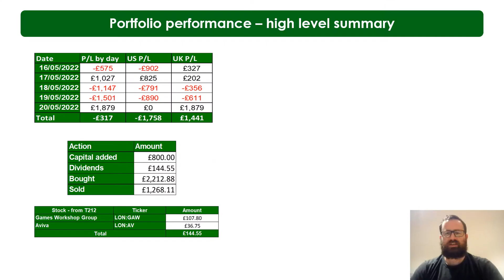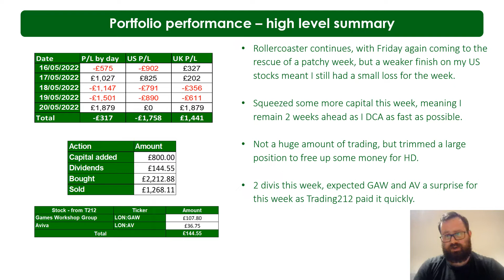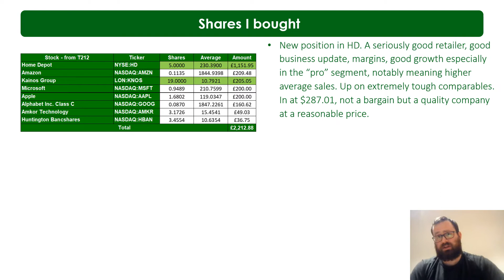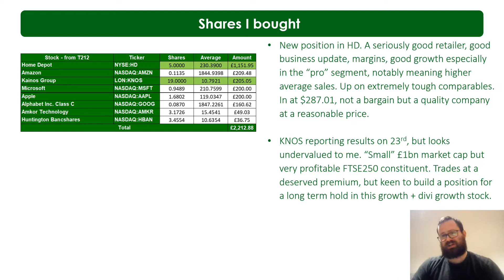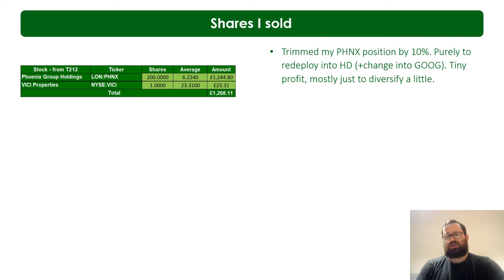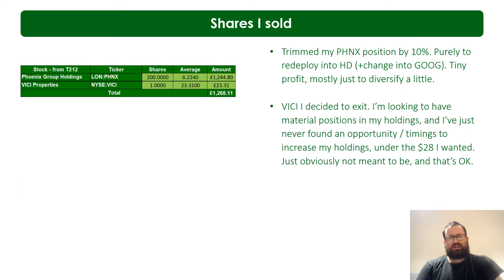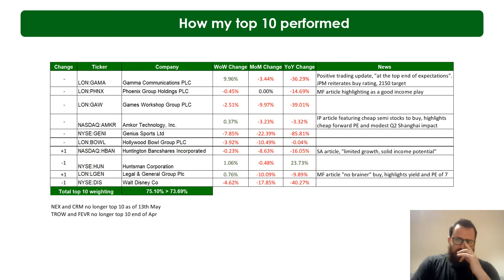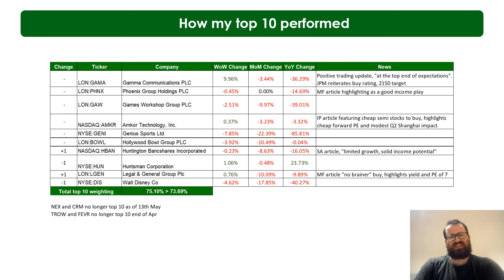Stocks: Ep35 - "Home Depot ($HD) | A great company at a reasonable price"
No teasing this week, we have a new holding, as I realised what a great company Home Depot is, and decided I wanted to jump in.

Outside of that, we continue to try and navigate a choppy market, our first experience of a bear market.